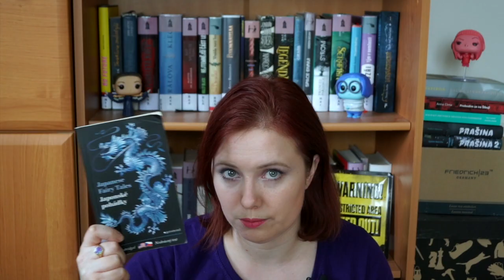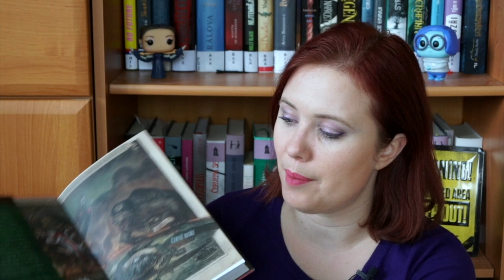Knižní banket | Wrap up – Březen 2020 | Knihy & losování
Březen – do karantény vlezem, duben – ještě tam budem.
Co čtete?
Já jsem konečně překonala čtecí krizi. Vlastně jsem jen potřebovala najít něco jiného ke čtení, na co mám aktuálně víc náladu. A tak jsem za posledních pět dnů března přečetla tři knihy.

O kterých knihách mluvím tentokrát?
Japonské pohádky / Japanese Fairytales
Leviatan
Behemót
Prokletý rok (ano, ten Humbook tip)

A na konci najdete slosování březnového kola soutěže z webu a pár lákadel na další videa, která mám v plánu natočit. Snad brzo ;-)